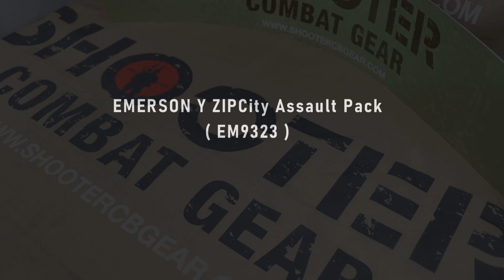EMERSON Y ZIP City Assault Pack